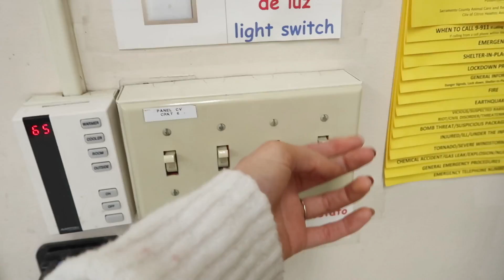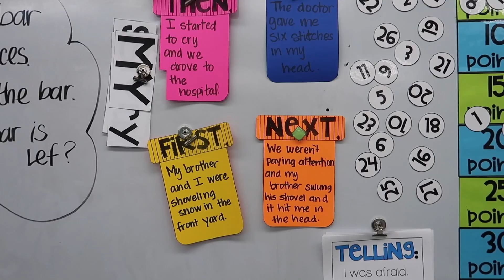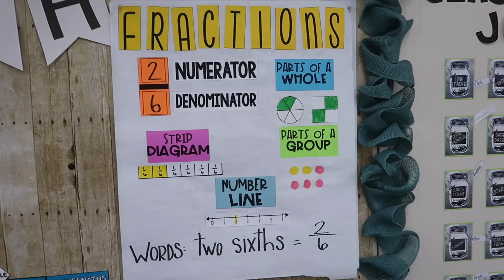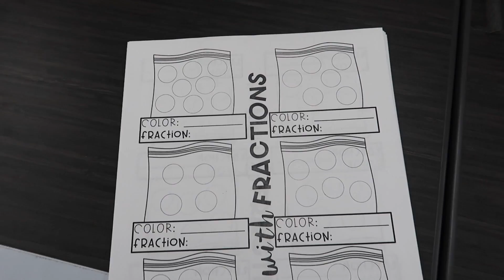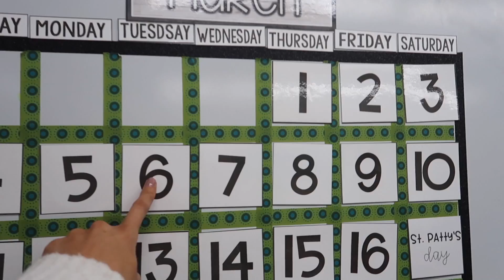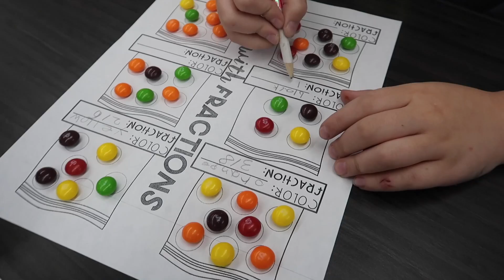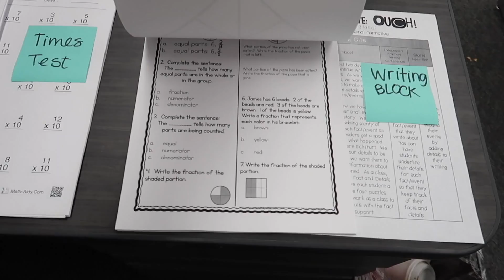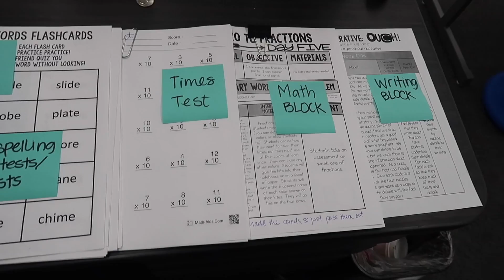A DAY IN THE LIFE OF A FIRST YEAR TEACHER Ep. 7 | Teacher Blog